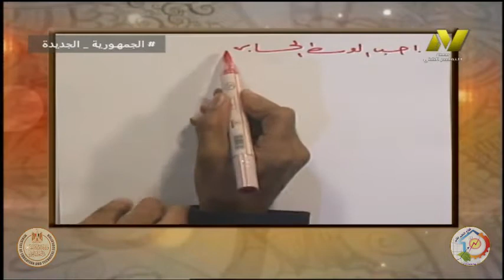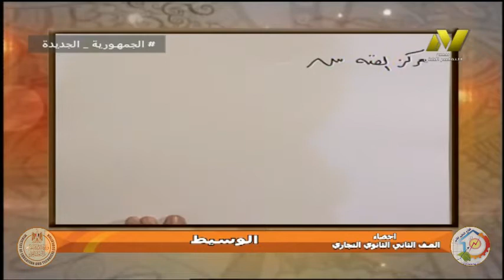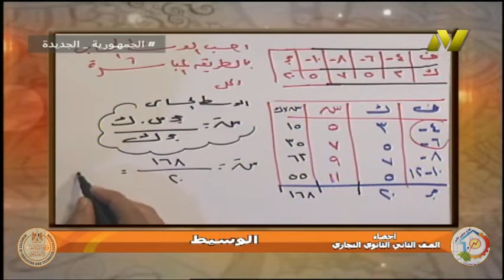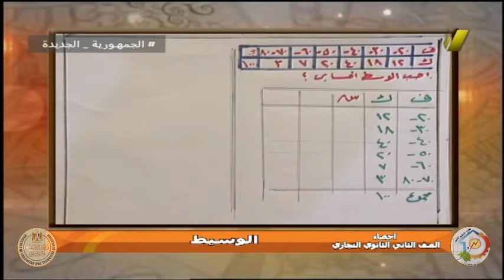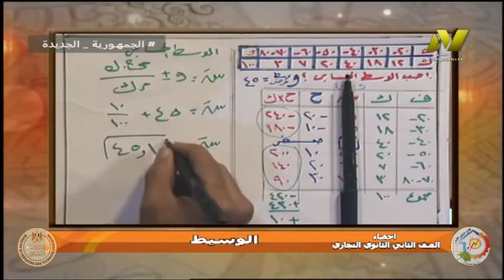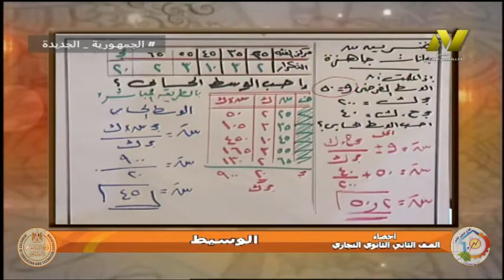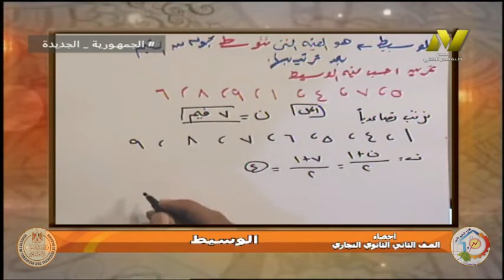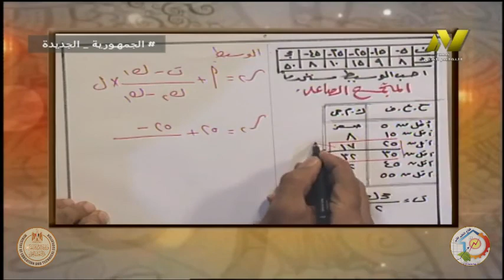الصف الثانى تجارى - احصاء - المتوسطات - أ فتحى عبد الكريم